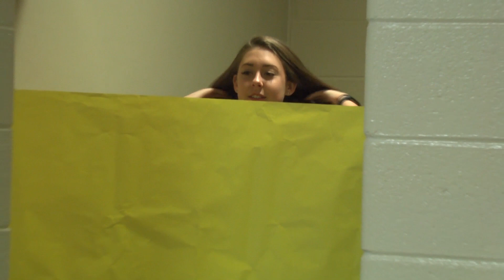Holiday Video 3rd Elf Shower Scene